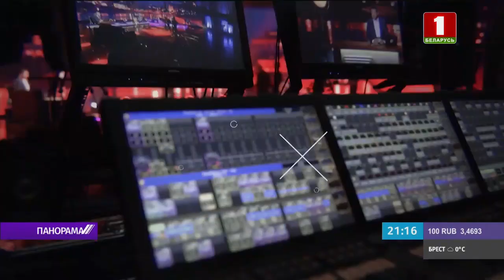Кто пытается разделить белорусов и очернить участие в жизни страны? | Площадка. Панорама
В эфире телеканалов «Беларусь 1» и «Беларусь 24» теперь есть площадка для сильных лидеров мнений, которые будут говорить о проблемах, волнующих общество. Кто пытается разделить белорусов? Почему участие в жизни страны кто-то пытается очернить? Кому не дает покоя ВНС? Вот такая свобода слова. Подробности — в видео.